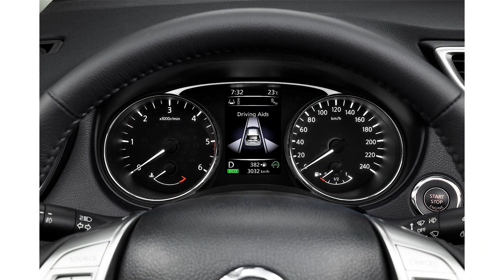2015 model nissan xtrail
2015 model nissan xtrail
2015 model nissan xtrail
2015 model nissan xtrail vs honda crv
2015 model nissan x trail 2007
2015 model nissan x trail 2012
2015 model nissan xtrail2009
nissan xtrail specs
nissan xtrail bekas
nissan xtrail 2004
harga nissan xtrail
2015 model nissan xtrail philippines
2015 model nissan xtrail 2014 philippines
2015 model nissan x trail
2015 model nissan xtrail 2014
nissan xtrail 2014
nissan xtrail price
2015 model nissan xtrail 2013
nissan xtrail 2005
2015 model nissan xtrail 2015
kelebihan nissan xtrail